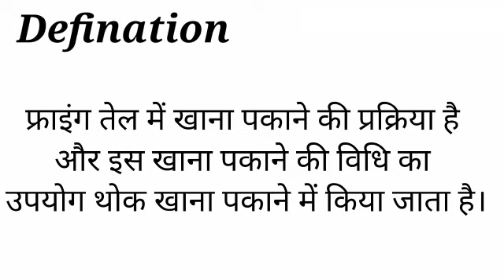Methods of cooking frying | what is Frying | Basic Method of Frying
Continental Basic Cooking methods.
frying Cooking methods.
what is Frying  Methods of Cooking.
Methods of cooking - frying
How to do Frying in oil.
Frying Temperature
Hotel Management Theory Book.
Difference between Theory and practical of Hotel Management

To ORDER eBook ,cloud kitchen Courses and YouTube video making Course for Chef's.

Hello Hotel walay Dosto !!!

Hope you are doing great in your life !!
Am a Chef and willing to share my experience and knowledge with you.
If you any questions please don't hesitate to comment.
3. Instagram- @dheerajsinghbhandari